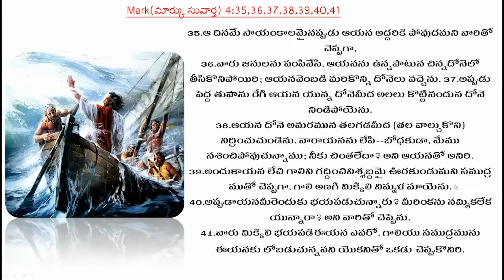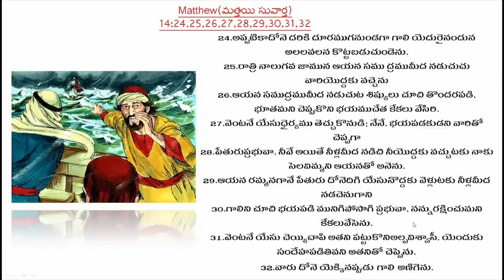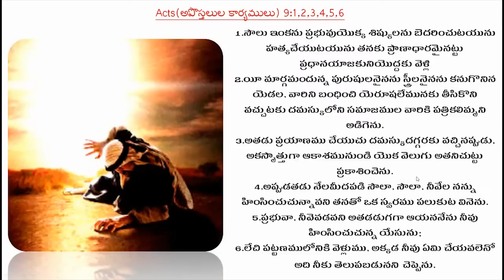చిన్నజీయర్ దేవుళ్లు చేతైన వాళ్ళా? | SHIVA SHAKTHI | CH Sambasiva Rao | Hindu Jana Shakti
చిన్నజీయర్ దేవుళ్లు చేతైన వాళ్ళా? | SHIVA SHAKTHI | CH Sambasiva Rao | Hindu Jana Shakti  by @chsambasivarao

కౌంటర్ To వెంకట చాగండి||SHIVA SHAKTH||Dharmamargam ధర్మమార్గం||Nationalist Hub|| Radha Manohar Das||journalist sai by CH SAMBASIVA RAO

52. Certain acts not to be infringement of copyright.— (1) The following acts shall not constitute an infringement of copyright, namely,— 4[(a) a fair dealing with any work, not being a computer programme, for the purposes of—

As per this criticism or review, whether of that work or of any other work; will not be considered infringement of copy right. Most of the work in this channel namely ch sambasivarao are works of criticism or review.